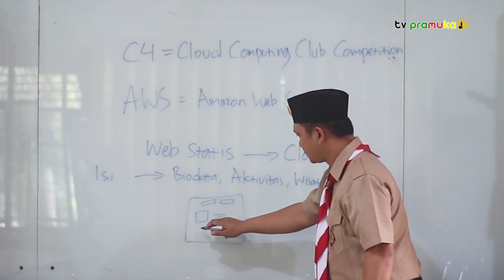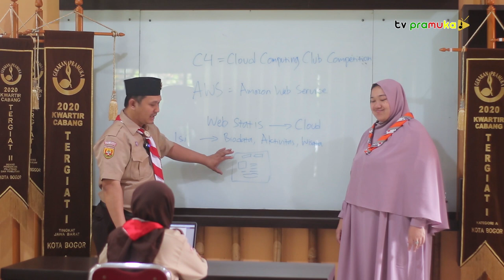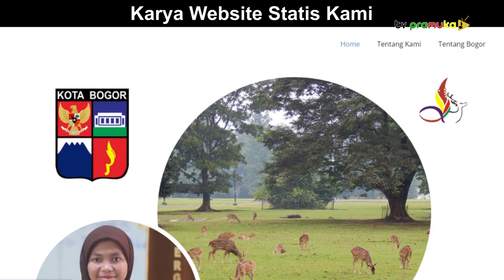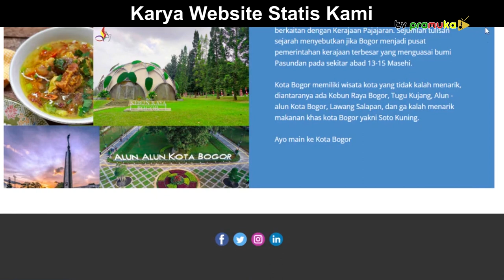Lomba Web Statis C4 Kwarcab Kota Bogor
Kwarda @pramukajawabarat4884 menyelenggarakan Lomba Cloud Computing Club Competition (C4) yang merupakan kerjasama Kwarda Jawa Barat dengan @sagasitasofficial1268 dan @amazonwebservices .

Ucapan terima kasih kami ucapkan kepada :
- Kedua Orang Tua Kami
- Bu Dona dan guru guru kami di SLB Negeri 1 Kota Bogor
- Kak Deni selaku Ka.Mabigus SLB Negeri 1 Kota Bogor
- Kakak-kakak Andalan Cabang Kwarcab Kota Bogor
- Kak Saripah Ka. Harian Kwarcab Kota Bogor
- Kak Dedi A. Rachim Ka. Kwarcab Kota Bogor
- Kak @bimaarya1921 Ka. Mabicab Kota Bogor
- Kak @ataliakamil5861 Ka. Kwarda Jawa Barat
- Kak @ridwankamilchannel266 Ka. Mabida Jawa Barat
dan seluruh Pramuka Se-Indonesia